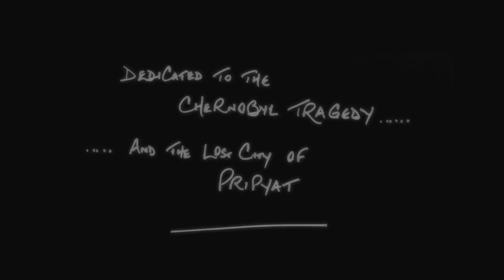THIS HOUSE / Ken Hensley